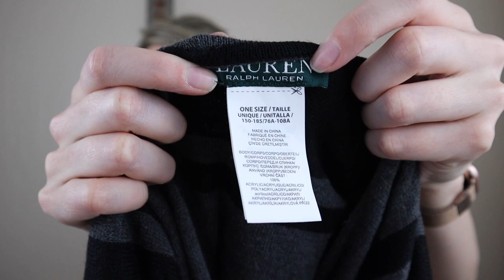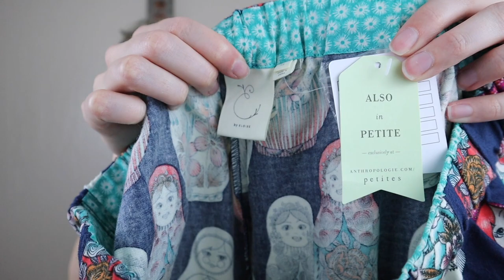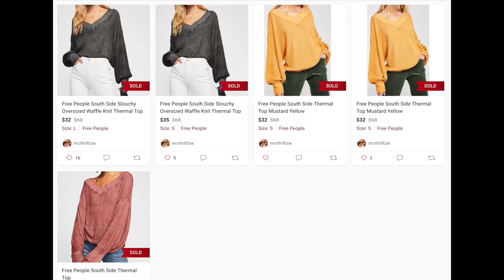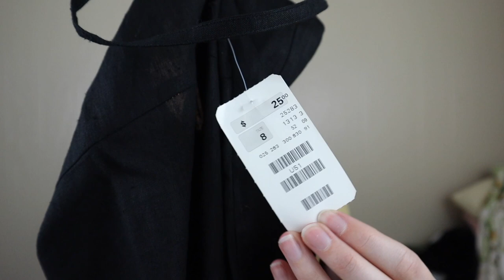HUGE 75+ Item Goodwill & Family Thrift Outlet Thrift Haul to Resell on Poshmark for a $$$ Profit!!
Hey guys! Check out what I picked up over the last couple weeks at the Goodwill Outlet & Family Thrift Center Outlet  in Houston!

-Sign up for Poshmark using my code “Mcthriftzie” to get $10 off your first purchase.

Shipping Materials:
DYMO 4XL Printer
DYMO Label Refills
Packing Paper - this paper is SIMILAR to what I use - same quality but just a bit larger. I order Duck Brand packing paper from Walmart.
Thank You Stickers
Scotch Tape Dispenser
Scotch Tape Refills
Packing Tape
Plastic poly bags - I occasionally use these for extra protection during shipping transit

My Reselling Essentials:
Fabric Shaver/Lint Brush
Needle Threaders (used to fix pulls)
Grandma’s Secret Spot Remover
Lint Roller
Cream velvet hangers
Black velvet hangers
Dr. Marten’s Wonder Balsam
Leather wipes (for cleaning shoes)
Plastic shoe inserts (better presentation for photos)
Mannequin (SIMILAR to mine)
Sterilite 3-Drawer storage (I use for pants storage)
Command hooks (what I use for taking photos)

Equipment I Use:
Steamer (SIMILAR to mine, had for 4+ years)
Lighting Kit - I’ve had this light kit for 4+ years and still use!
Replacement Bulbs for Light Kit
My New camera (+creator essentials)
Camera for informal vlogging/model photos (audio isn't great)
Ring Light
Plug-in Air purifier (had for 4+ years and still love)
Air purifier bags (I use in closets)

Free USPS Boxes & Envelopes I Use:
Small bundles (example: two sweaters): Priority Mail Box - 1092
Medium-large bundles (example: pair of shoes + two tops): Priority Mail Box - 1095
Large bundles (example: 4 sweaters and a pair of boots): Priority Mail Box - 7
Shipping envelopes: Priority Mail Tyvek Envelope - EP14
Shipping label strip (to add to plain brown boxes to show the package is priority mail): Priority Mail - Label 106